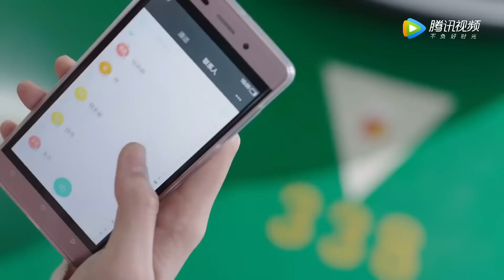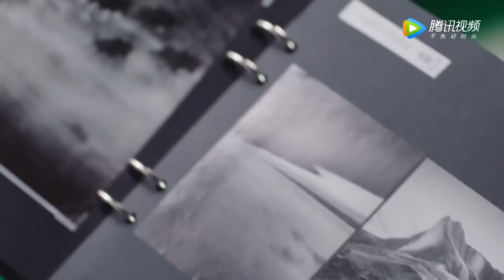🥂心机女比赛机关算尽还是输给灰姑娘，直接被辞退，下场太惨！| 这个世界不看脸 Beauty From Heart#吴倩